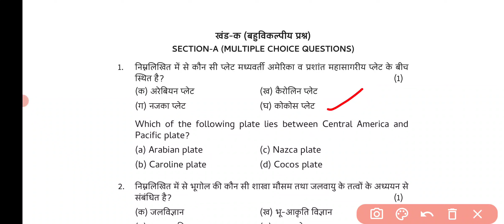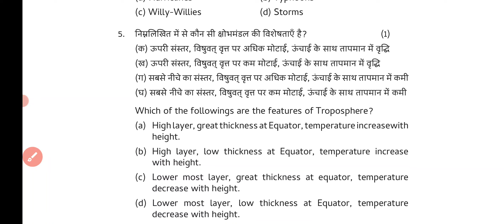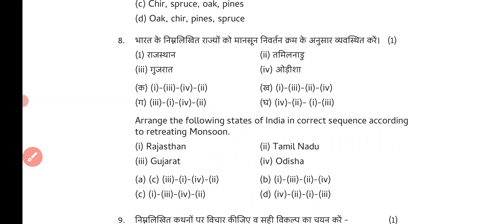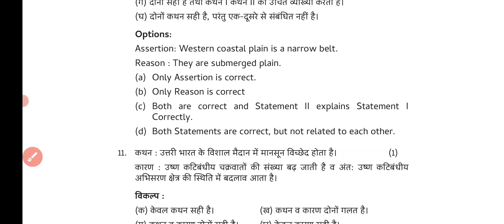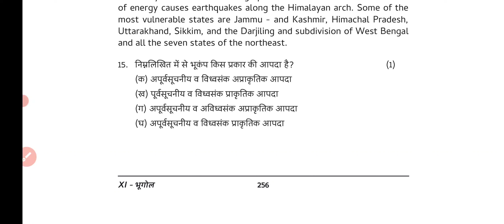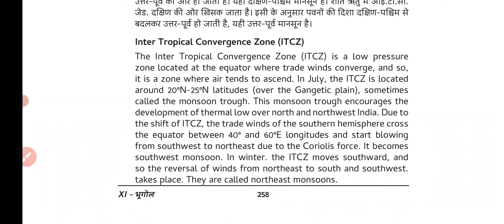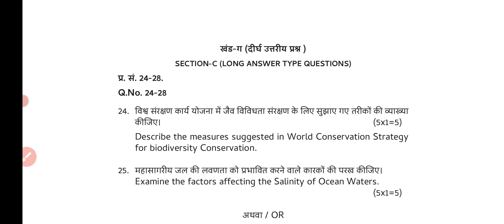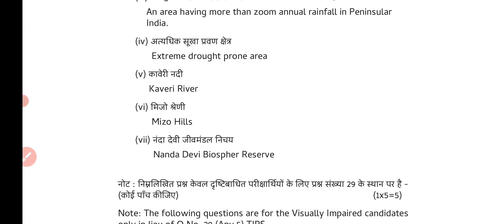Class 11 Geography Sample Paper Solution | Geography class 11 Sample Paper 2023-24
class 11 geography sample paper 2023-24 | class 11 geography final paper 2023-24 | paper 1 part 1

3K views · 5 days ago#class11geography #2023_24 geography...more

Vidyalay Study Point

154K

115

Save

Report

Comments16

Sir mcq mai aisa q. Nahin pucha jata hai

From Vidyalay Study Point

Related

Live

Recently uploaded

Watched

42:15

class 11 geography sample paper 2023-24 | class 11 geography final paper 2023-24 | paper 2 part-1

JUST SMART KNOWLEDGENew2.3K views

LIVE

RBSE Class 12 Geography Paper Solution | 09 March 2024 (Detailed Explanation)

Education Rise•85 watching

15:14

CUET EXAM MODE, PATTERN AND SYLLABUS 😎😎

Pt.D.D.U Rajkiy model inter college HardaspurNew17 views

10:01

FINALLY 😍 Tension Khatam 🔥CBSE ने धमाल मचा दिया 🥰Cbse Big Good News ❣️| Class 10/12

Vishal Kumar JaiswalNew51K views

18:36

ONLY 0.1% Know this | इसलिए नहीं होता Selection | MCQ Solving Technique

THE CATALYST GROUP•24M views

10:26

Geography Answer Key of Class 11 Jac Board 2024 || February 28, 2024

Depth Study with Ashish•48 views

LIVE

Rbse 12th Class 9 March 2024 Geography paper with Answer key अभी लाइव देखो कितने सही हुए है

GROW SHIKSHA•27 watching

22:22

RBSE Class 12th Geography Paper 9 March 2024 | Rajasthan Board 12th bhugol Model Paper

Rp StudyNew45K views

14:43

बस इतना पढ़ लो Geography से class 11 geography most important questions 2024 | class 11

study with ok•2.3K views

7:25

सब पास होंगे !! 😋 Cbse Latest News | Cbse Board exam 2024 | Class 10 and 12 | COPY CHECKING

Students Life•128K views

9:10

Class11 GEOGRAPHY BLUE PRINT 💥2023-24 भूगोल || Term2 Geography Important Chapter 🔥

SSP HUMANITIES•4.8K views

18:21

Internet will NEVER be the Same Again! | Rise of AI Videos | Dhruv Rathee

Dhruv RatheeNew6M views

Description

Class 11 Geographic
11th Geography most Important question
class 11 geography sample paper solution 2024
sample paper geography class 11
most important question
geography annual exam 2024
yearly exam 2024 geography hindi hindi medium medium important question
very very important question geography
bhoogol class 11 most important question
sample paper solution class 11 geography